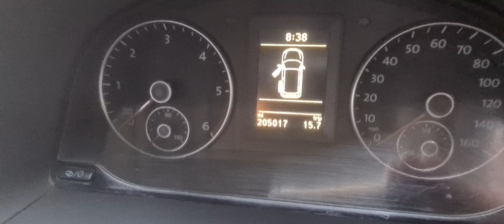GN13UVW VW Caddy maxi 1.6tdi Highline Crew cab 5 seats LWB NasCars 07857 555 400 Loughborough LE11